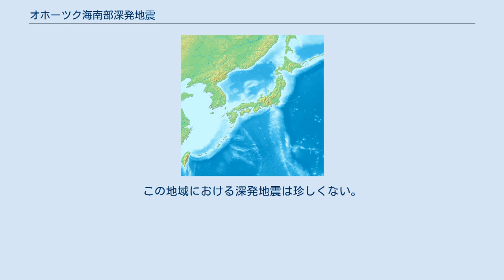オホーツク海南部深発地震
オホーツク海南部深発地震（オホーツクかいなんぶしんぱつじしん）とは、日本標準時2012年8月14日11時59分36.2秒に樺太東方のオホーツク海南部を震央として発生した地震である。
震源の深さが654kmと、極めて深い深発地震ながら、Mj7.3・Mw7.7という大規模地震であるため、最大震度3を記録する地震となった。
 2012年8月14日12時1分11.0秒、最初の地震波を稚内市恵北で観測した。
その1.5秒後には、この観測情報を元に緊急地震速報の処理を開始した。
稚内市での最初の地震波の観測から4.3秒後の12時1分15.3秒には、緊急地震速報の第1報が発表された。
7.3秒後の12時1分18.3秒には、宗谷地方北部で震度5弱程度の地震が予測され、予想震度が一般に緊急地震速報を発表する警報基準を超えたことから、第2報で警報が発表された。
 しかし、警報を発表した時点での第1報および第2報では、震源を 北緯45度00分 東経142度00分 / 北緯45.0度 東経142.0度 / 45.0; 142.0の幌延町付近を震央とするMj5.7、深さ10kmの地震と予測していた。
これは、緊急地震速報を発表する根拠となるところが、観測点に到達した地震波の時刻によることで生じた誤った予想だった。
実際、最初の地震波の観測から7.4秒後、第2報の発表からわずか0.1秒後の12時1分18.4秒に発表された第3報では、 北緯46度36分 東経143度54分 / 北緯46.6度 東経143.9度 / 46.6; 143.9のオホーツク海を震央とするMj6.8、深さ420kmの深発地震に変更されている。
特に震源が極端に深い深発地震の場合、震源から地表に至るまでの内部構造や地質の差によって、地震波の強さや到達時間に顕著な差が生じるため、このような誤報を生じることがある。
なお、気象庁の緊急地震速報は、観測点が1個または2個を基準として発表する場合は、常に震源の深さを10kmと仮定して発表するため、震源の位置や予想震度に大きな誤差が生じたのである。
 なお、緊急地震速報が深発地震として訂正された後も、地震に関する速報値は、現在発表されている解析値から見ると誤差が大きい。
これは、深発地震の詳細な解析には時間がかかることを反映している。
速報値の段階で、震源が590kmと深発地震の中でもかなり深い部類であることが判明していた。
 北海道、青森県、岩手県の一部市町村で最大震度3を観測したほか、石川県輪島市や、震央から約1650km以上、震源から約1800km以上離れた千葉県館山市長須賀でも震度1を計測するなど、東日本全域から・石川県までの広い範囲に及ぶ有感地震となった。
 震度分布を取ると、震源に近い稚内市などは震度2や1だったが、震源からやや離れている盛岡市や八戸市などでは最大震度を観測している異常震域が見られた。
普通の地震の場合、震度分布は震央により近い地域が最大震度を取るが、震源が極端に深い深発地震の場合、震源に近い地域は柔らかい上部マントルを通るために地震波のエネルギーが減衰しやすい一方、震源から遠い地域は硬いプレートを通ってエネルギーがほとんど減衰せずに地震波が伝わるため、震源から遠い地域が震源から近い地域より強い揺れを観測する場合がある。
 この地震は、太平洋プレートがオホーツクプレートに対して沈み込む際にプレート内部の断層が動いた結果発生したスラブ内地震である。
 なお、アメリカ地質調査所は、この地震をMw7.7、震源の深さを625.9kmとしている。
この地域における深発地震は珍しくない。